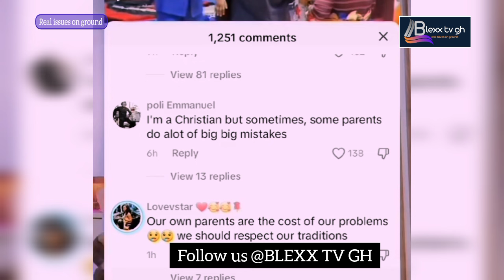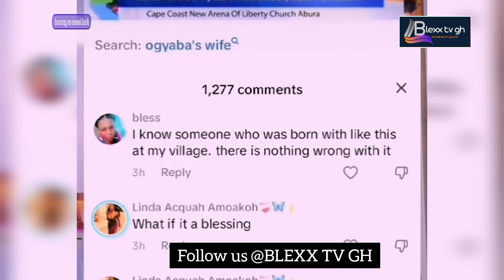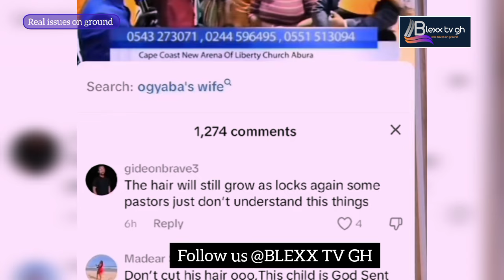😳 We don't need another Komfo Anokye in Ghana.Prophet Ogyaba Barbers a child born with dreadlocks.🤭🤭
Prophet Ogyaba Barbers a child born with dreadlocks